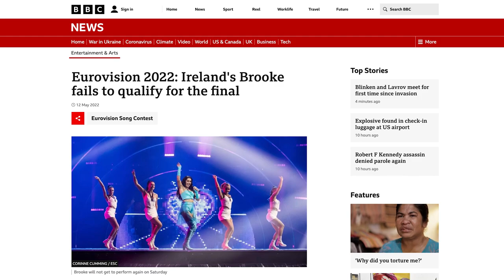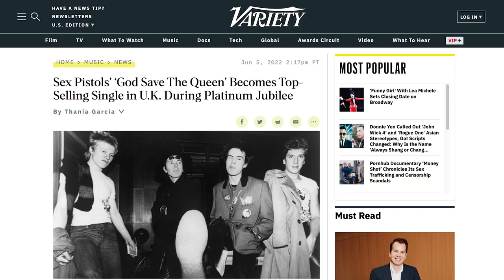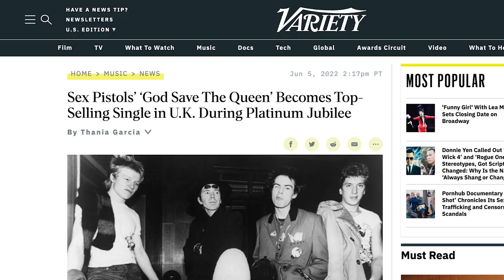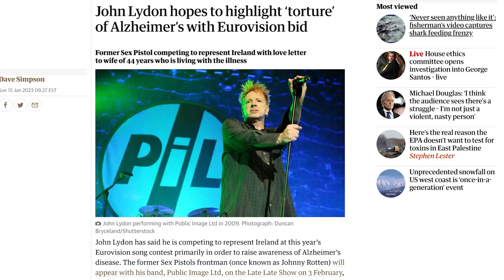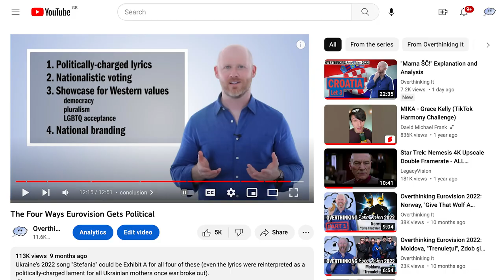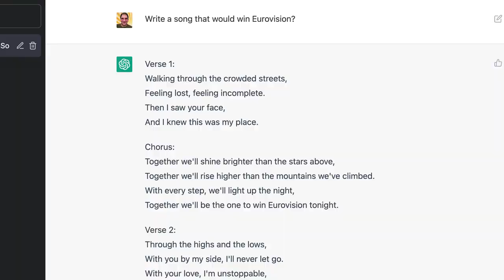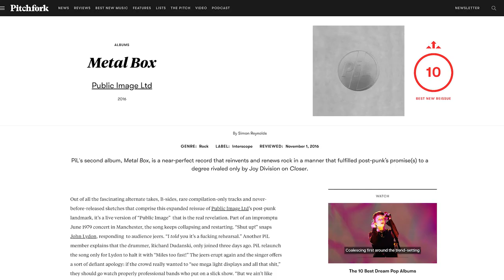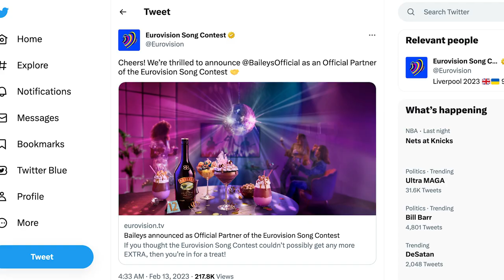"We Are One" (and John Lydon): Explanation and Analysis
It's not every day that an artist in the Rock & Roll Hall of Fame wants to send a song to Eurovision. We look at the career of former Sex Pistols frontman John Lydon and the empty cynicism of Wild Youth.

Overthinking It subjects the popular culture to a level of scrutiny it probably doesn't deserve.